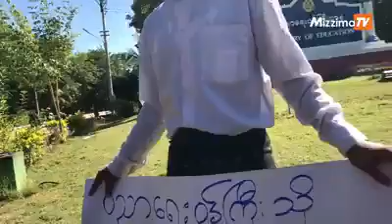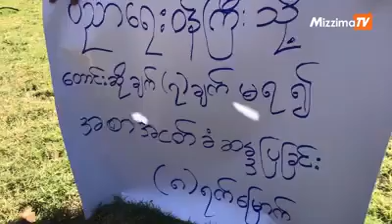ပညာေရးဝန္ႀကီးဌာနေရွ႕တြင္ သမဂၢ ေက်ာင္းသားတစ္ဦး ဆႏၵျပေနစဥ္ မူးလဲသြား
ေနျပည္ေတာ္ ပညာေရးဝန္ႀကီးဌာနေရွ႕တြင္ ဗကသေက်ာင္းသား တစ္ဦး ဆႏၵျပ